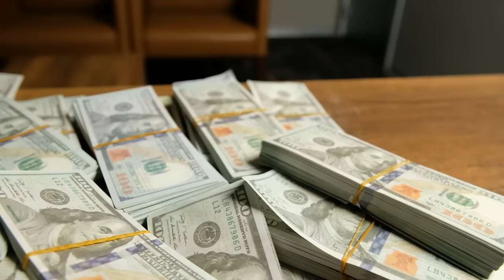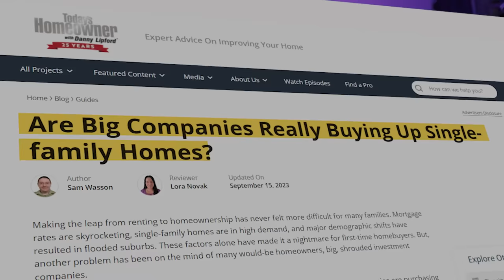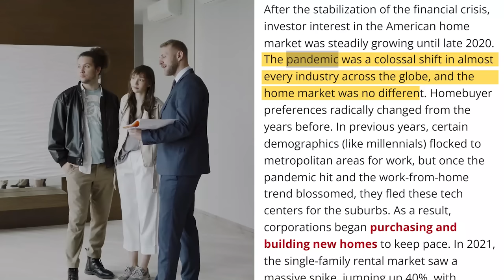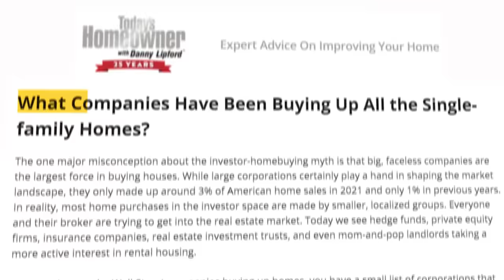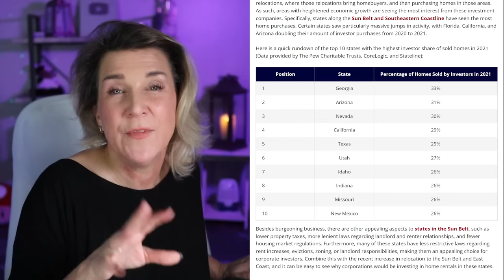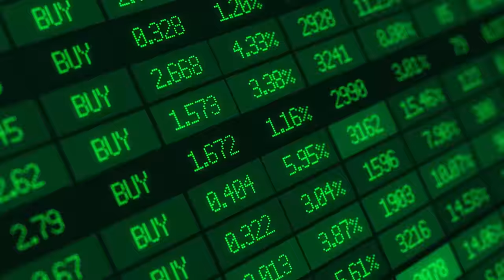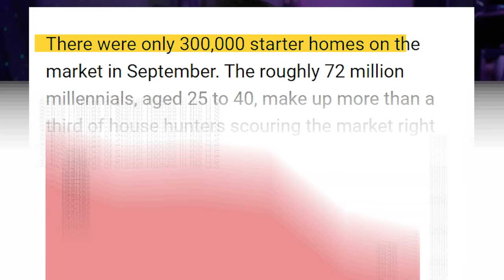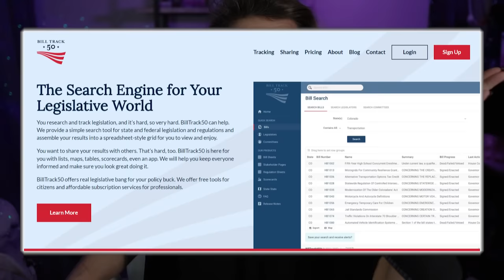Crushing the American Dream, The SECRET PLAN For Affordable Homes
A Secret Plan in the real estate market where major financial corporations like BlackRock, Blackstone, JPMorgan Chase, Goldman Sachs, and Capital One are investing heavily in companies that buy affordable homes to rent them out to middle and working-class Americans. This shift represents a departure from the traditional American Dream of homeownership, which has historically been a means of wealth creation for individuals and families. This video highlights how this practice, backed by the financial elite, is driving up housing prices and making it difficult for ordinary Americans, especially younger generations, to own homes. It argues that this trend widens the wealth gap and poses a threat to the American Dream of homeownership, ultimately giving more power and control to the financial elite who aim to own not just homes but also land and other vital resources.
If You Are Realtor Looking To Build A YouTube Channel Like Mine

📭To Send Mail:
Kristina Smallhorn

Kristina Smallhorn is a licensed REALTOR® with the state of Louisiana, License number 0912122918